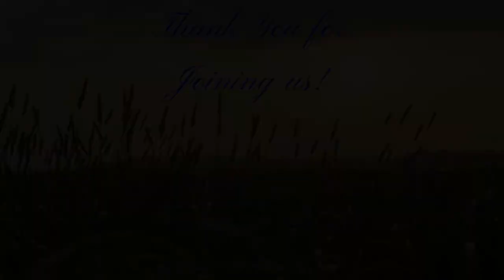September 16 morning - North Clayton Church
Pastor Marvin Reid